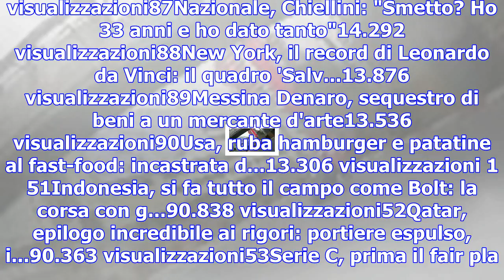Alessio bondì in un nuovo videoclip in attesa dell'uscita all'estero di 'sfardo'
1Fratelli di Crozza: Sacchi, Mourinho, Mancini e Conte sul...47.870 visualizzazioni2X-Factor 11, Mor...